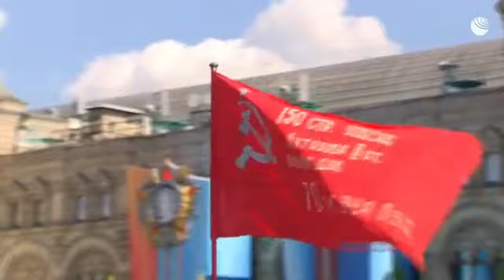Парад Победы 2023 — полная версия.